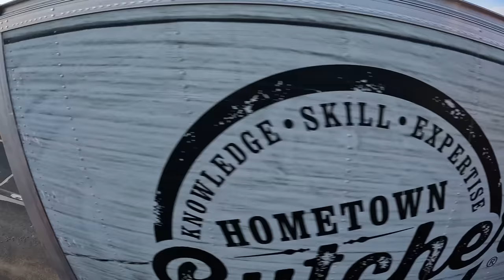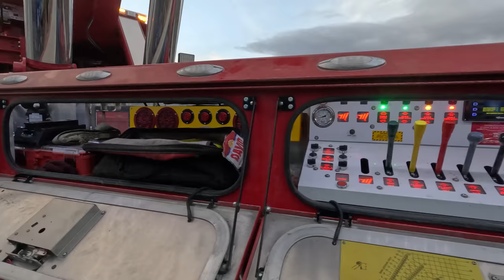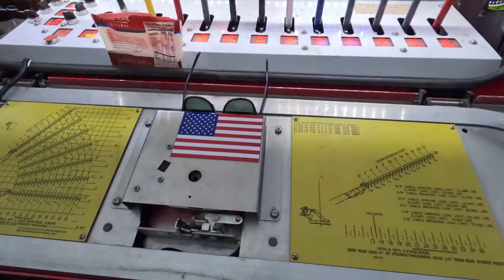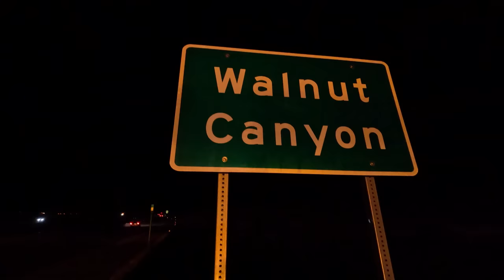WRECKER GAMES on I-40 or should we say ROTATOR GAMES on I-40 (8 winch lines)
SEMI LOADED WITH RAMEN NOODLES PLUMMETS 250 FEET OFF THE INTERSTATE! GLAD NO ONE WAS HURT!

HATS! HOODIES! SHIRTS! STICKERS!

Search up "Murphy's Diesel"